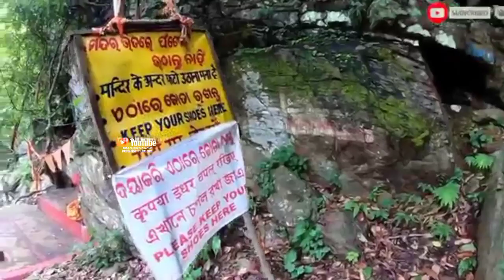ଆସ ବୁଲି ଯିବା ମା ଅମ୍ବିକା ଦେବପୀଠ ||DEVKUND ||ମୟୁରଭଞ୍ଜ, ଓଡିଶା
ଆସ ବୁଲି ଯିବା ମା ଅମ୍ବିକା ଦେବପୀଠ ||DEVKUND ||ମୟୁରଭଞ୍ଜ, ଓଡିଶାdevkund

Information
About place
Devkund waterfall is a secluded little place situated deep inside the forests surrounding the Bhira dam. There is a hydroelectric power generation unit by Tata power at Bhira. This place was little known to trekkers until recent times and has come into the limelight due to the waterfall present deep inside the forest.

There are very few perennial waterfalls in Maharashtra like Devkund Waterfall. The forest around the waterfall is beautifully green and dense with many species of animals and birds. Once you reach Devkund Waterfall you will be overwhelmed with its beauty and filled with joy.

Mid-August to mid-November would be the best time to experience the falls if one needs to click better pictures.

 plz support my you tube channel 🙏